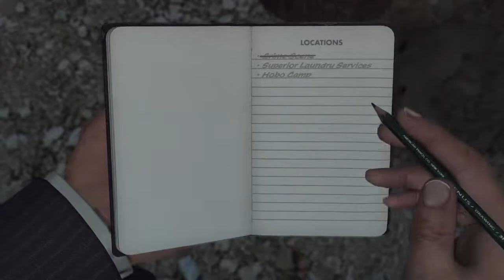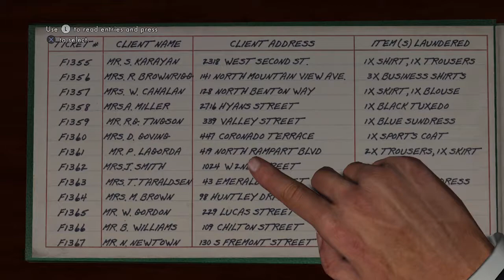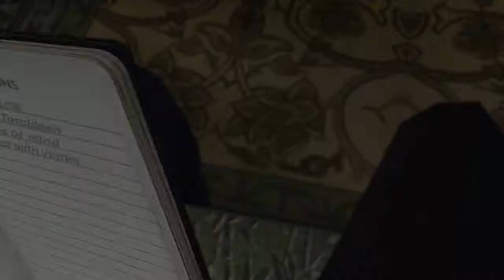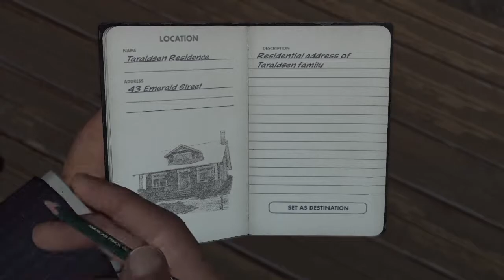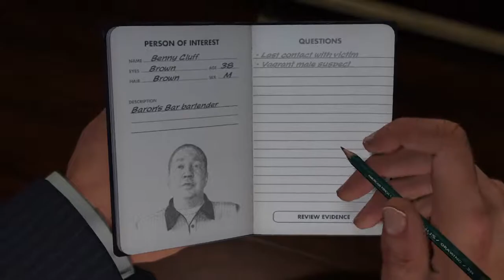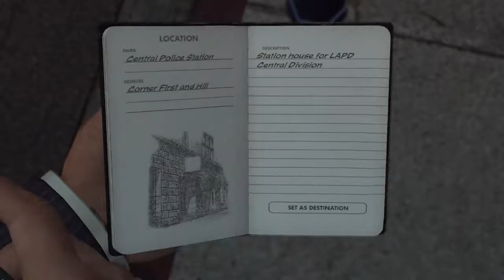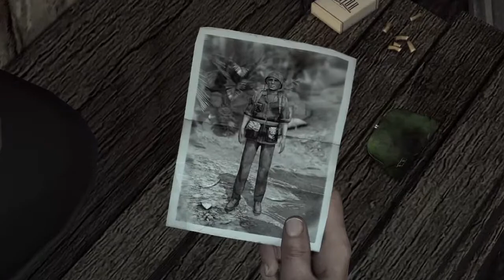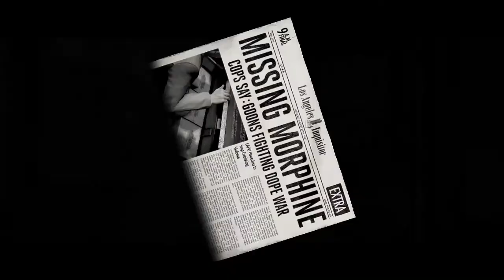(PS4) L.A. Noire Play Through Part 11 Homicide Case - THE WHITE SHOE SLAYING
playing as Detective Cole Phelps solving crime as to who stole the parts from the car. A DLC on PS3 it was a blinded play through
also shot out to Buzzfeed as they have right to a part of the video in the last video i uploaded today and maybe in this video as well